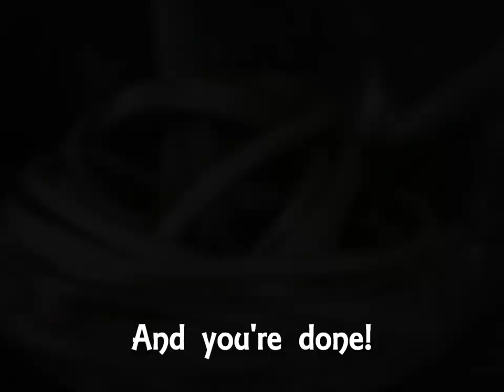Amaryllis curl in a bowl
Materials needed:

- Amaryllis
- A glass bowl
- Decorative stones or sand
- A sharp knive for cutting flowers only!